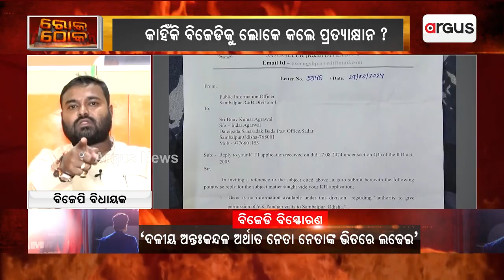ଲୁଟେରା ଯିବେ ଜେଲ୍ || BJD || VK Pandian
ଲୁଟେରା ଯିବେ ଜେଲ୍ । ନିର୍ବାଚନ ବେଳେ ପାଣ୍ଡିଆନଙ୍କୁ ଆଟାକ୍ କରିଥିଲା ବିଜେପି । ଏବେ ବିଜେପି ସରକାରରେ କେବେ ଆକସନ୍ ।